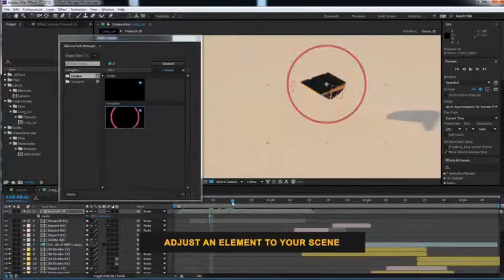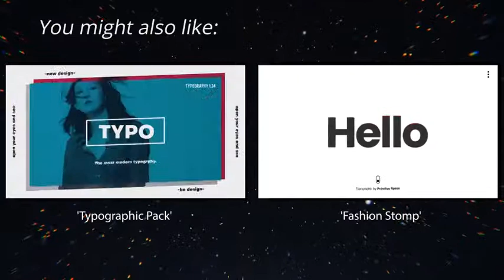Corporate Awakening | After Effects Template | Video Displays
Special Thank You ❤ to nukefx!

Recommended Section:
0:01 Pack Manager: Get 150+ elements for free at
1:27 Download 'Typographic Pack'
1:27 Download 'Fashion Stomp'
1:27 Music
1:35.200 Download 'Subscribe project'